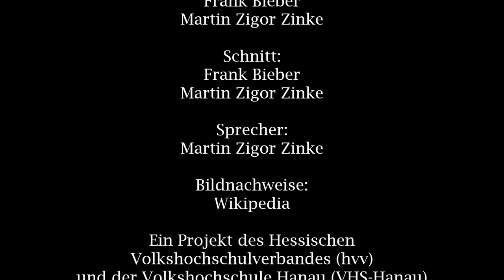Hanau – Modernste Festung Europas: Von der Burg zum Bollwerk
Wie wurde Hanau vom Mittelalter bis zum Dreißigjährigen Krieg zur Modernsten Festung Europas?  Gründung der Neustadt als älteste Planstadt im deutschsprachigen Raum mit stark ausgebauten Befestigungen.

Autoren:
Martin Zigor Zinke, Frank Bieber

Sprecher:
Martin Zigor Zinke

• Stadtmauer Schlendergasse aus Richtung Metzgerstrasse, Foto: Martin Zigor Zinke

• Hans Ulrich Franck „Hans Ulrich Franck Der geharnischte Reiter“, als gemeinfrei gekennzeichnet, Details auf Wikimedia Commons

• J.J. Schnapper a. Offenbach sc(ulpsit) „Besetzung Hanau 1638 Kupferstich Schnapper“, als gemeinfrei gekennzeichnet, Details auf Wikimedia Commons

• Guillaume Baron de Lamboy, Porträt „Arolsen Klebeband 01 381 6“, als gemeinfrei gekennzeichnet, Details auf Wikimedia Commons

• Moritz Bodenehr creator QS:P170,Q8023720 „Grafik aus dem Klebeband Nr. 15 der Fürstlich Waldeckschen Hofbibliothek Arolsen“,

• Vermutl. Gustav Wolf. Hochgeladen und überarbeitet von David Liuzzo. „Hanau-Karte-Altstadt(um 1400)“, als gemeinfrei gekennzeichnet, Details auf Wikimedia Commons

• Merian, Matthäus „Hanau 2 De Merian Hassiae“, als gemeinfrei gekennzeichnet, Details auf Wikimedia Commons

• Matthäus Merian creator QS:P170,Q57968 „Hanau Belagerungsplan 1636 Merian2“, als gemeinfrei gekennzeichnet, Details auf Wikimedia Commons

• Merian, Matthäus „Hanau 1 De Merian Hassiae“, als gemeinfrei gekennzeichnet, Details auf Wikimedia Commons

• Karte Hanau 1597, Gründungsplan der Hanauer Neustadt, Staatsarchiv Würzburg
Quelle: Stadt Hanau, Theiss Verlag, S.27

• unbekannter Frankfurter Maler „Neustadtgruendung Hanau 1597“, als gemeinfrei gekennzeichnet, Details auf Wikimedia Commons

Förderung und Dank:
Der Beitrag entstand im Rahmen des Projekts "Wissensrouten" an der vhs Hanau, weitere Informationen Das Projekt wird gefördert aus Mitteln des Landes Hessen im Rahmen des Weiterbildungspakts.

Herzlichen Dank für die Unterstützung an die Kooperationspartner Hanauer Geschichtsverein 1844 e.V. und Förderverein Dokumentationszentrum Hanauer Militärgeschichte e.V.